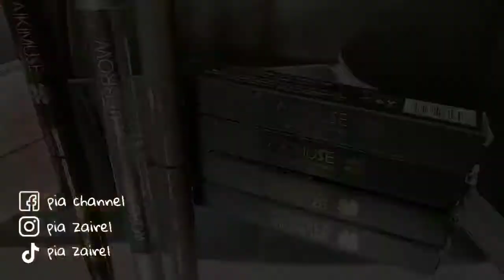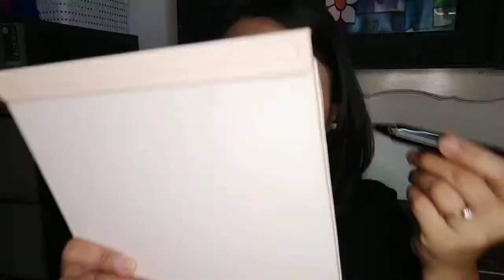KIMUSE EYEBROW TRY AND REVIEW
Hi Amigas! Just want to share this eyebrow tattoo pen from kimuse shopee na nadiscover ko sa shopee. Hinahanap ko talaga to product na to at di ako nabigo. Sale ko lang sya nabili pero very affordable parin sya kahit hindi naka sale and yes ma rerecommend ko sya dahil worth to buy for ang product ng kimuse.

Shopee link
Eyebrow tattoo tint pen

At sa mga gusto maki chika sa aking life
 Halika na at i flow nyo ako sa aking mga social media accounts.

Sharing is fun! Love you all 😘